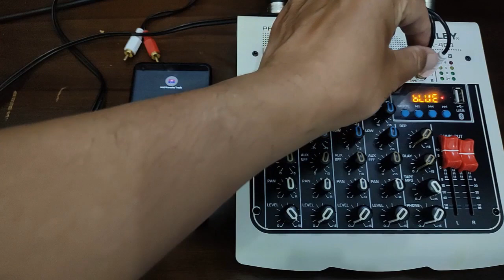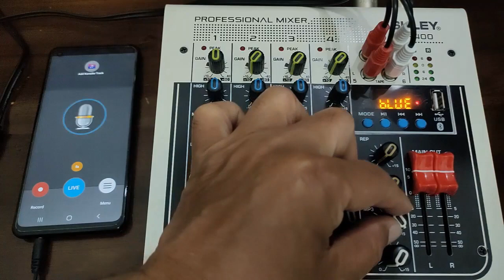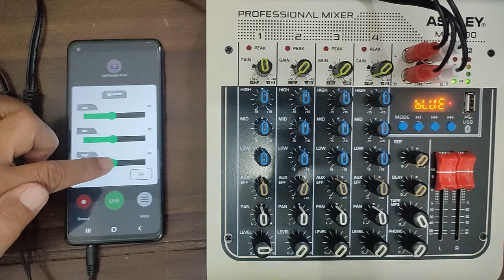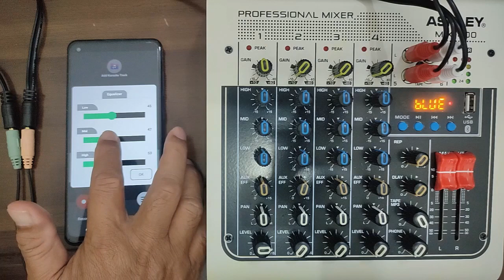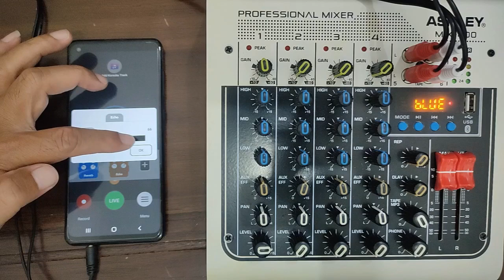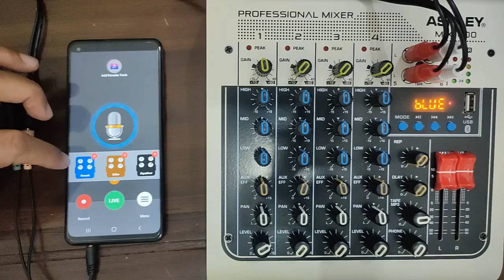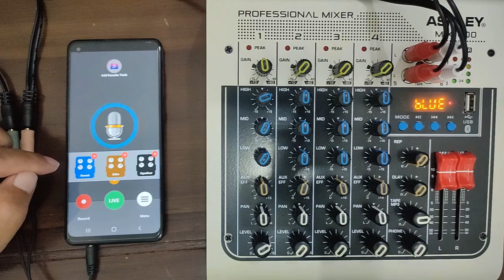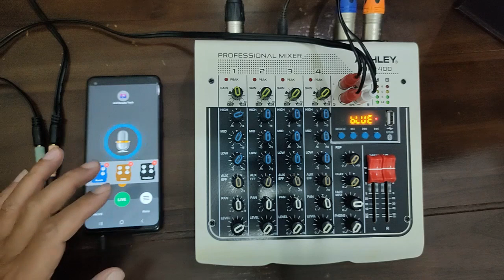CARA MEMASUKKAN EFEK HP KE MIXER LAMA ASHLEY MIX400 YANG BIKIN SUARA MIC ADA ECHO REVERB EQUALISER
Mixer Ashley mix400 versi lama masih punya efek repeat dan delay, belum pakai efek dsp. Ada cara memasukkan efek HP ke mixer ashley mix400 itu dengan kabel konverter tertentu yang menghubungkan hp ke salah satu fitur mixer mix400 itu. Efek hp ada echo reverb equaliser yang bisa bikin suara mic jadi mantap krenyess. Kabel konverter seperti apa, fitur mixer yang mana dan bagaimana cara menghubungkan hp ke mixer? Simak video ini!

Backsound music:
2. ''lelap'' suyarmanto

Info produk hub wa 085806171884
Untuk info lebih banyak tentang video ini, klik link di bawah ini :